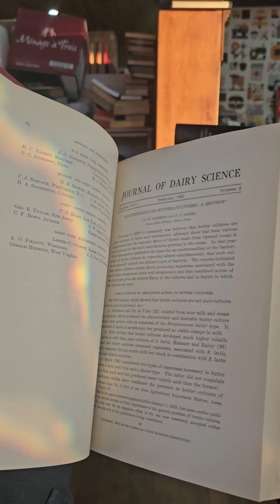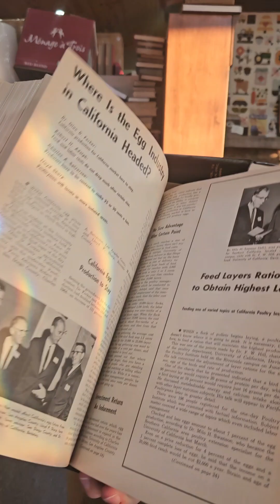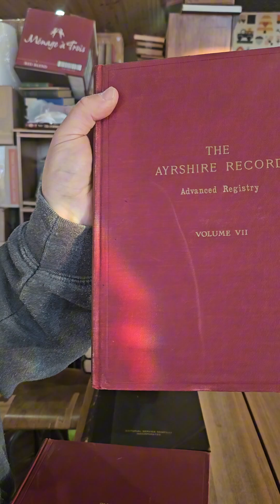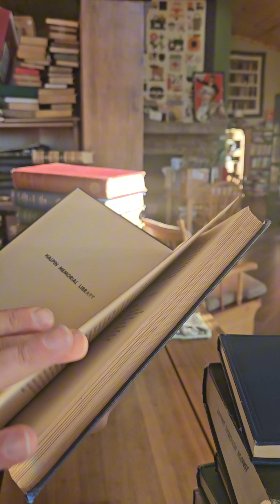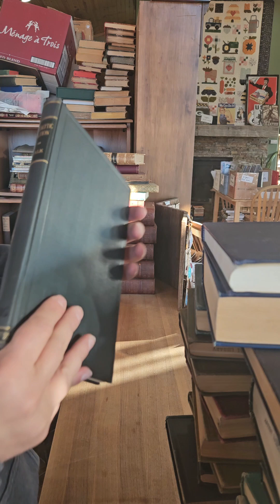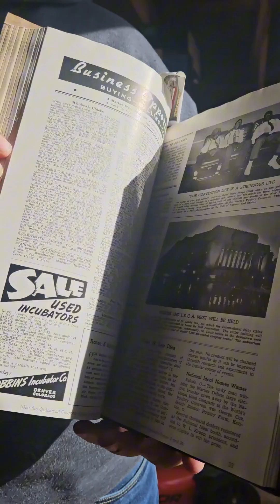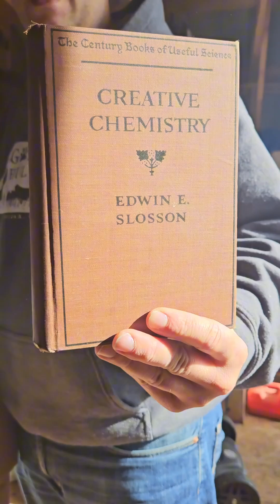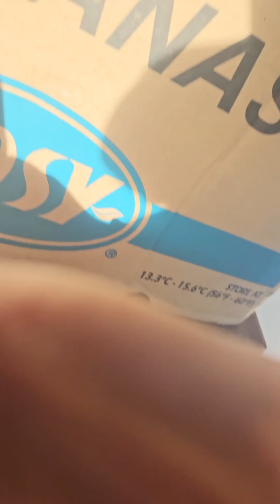Huge Collection of Science and Farming Books!!